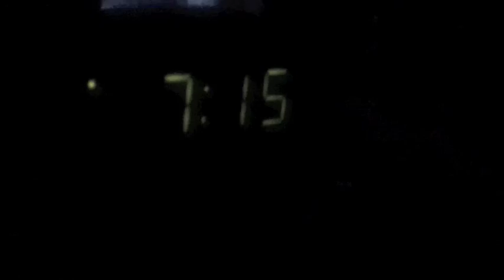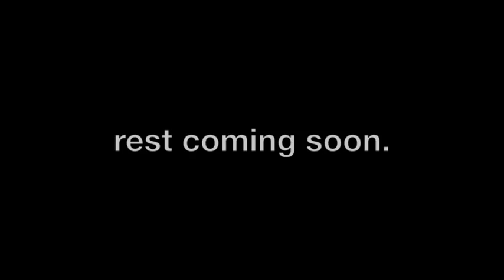*SNEAK PEAK* DAY IN THE LIFE OF ANTHONY, BERT, AND ISAAC.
The odd life of 3 youngsters. Special Guest: Sergio Ibaka